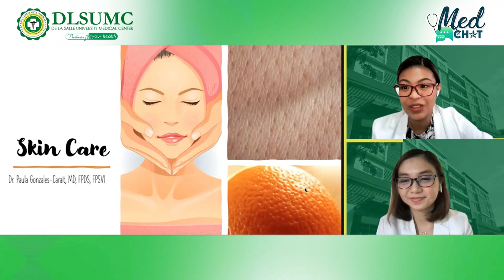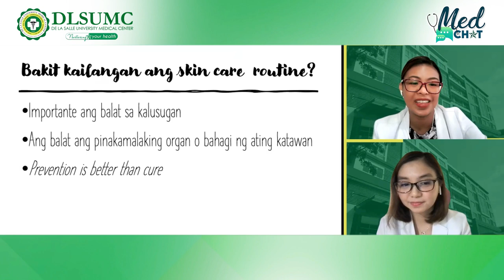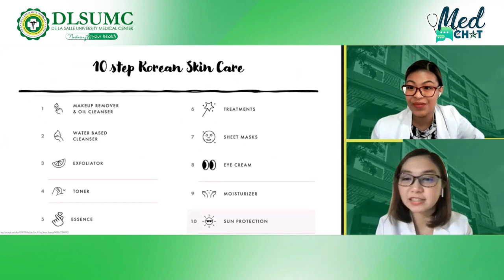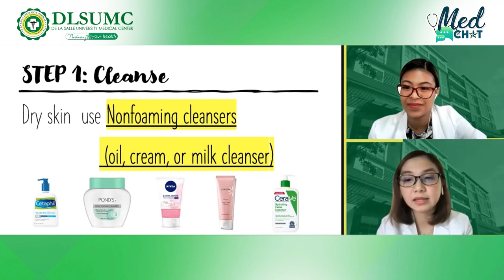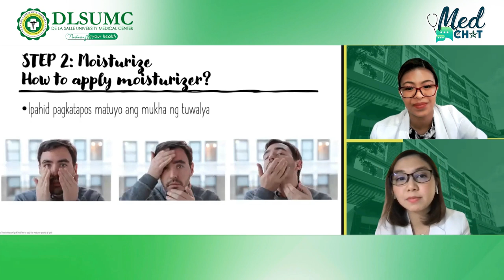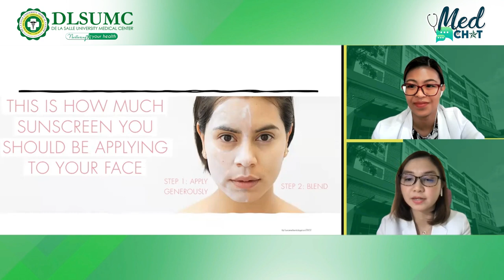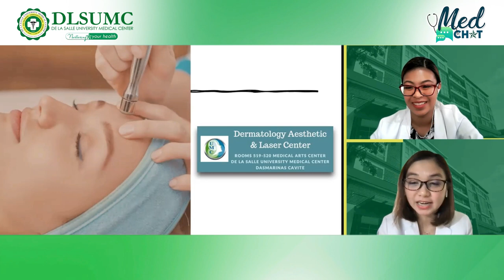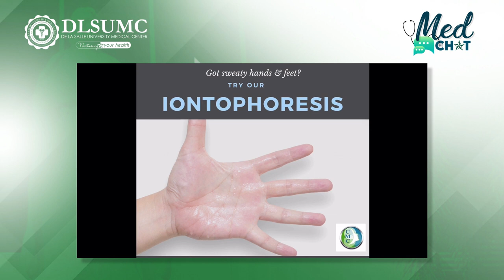MedChat: Basic Skin Care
Skin care is as easy as 1, 2, 3. Yes, that's right. With just 3 easy steps, you can achieve healthy skin!

Our guest expert, Dr. Paula Karina Gonzales-Carait (Dermatologist) will discuss the basic steps of skin care and how we can find the best products for our skin type with our host, Dr. Joyce Bernardino-Navarro.

For more episodes of MedChat: Your Health Questions Answered, follow our official Facebook page (@dlsumcofficial) and YouTube channel